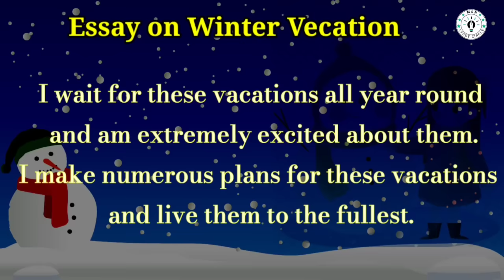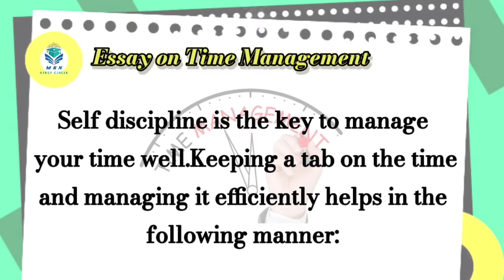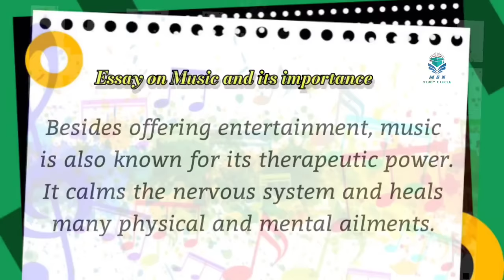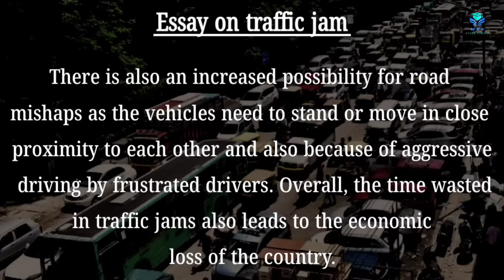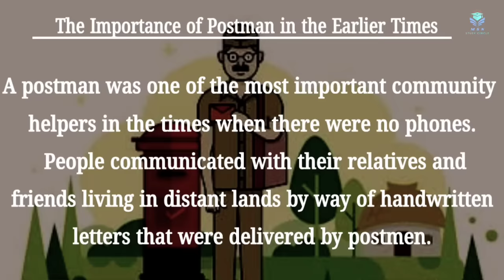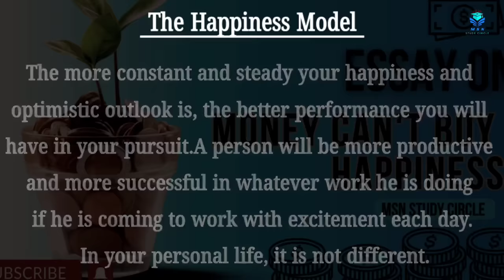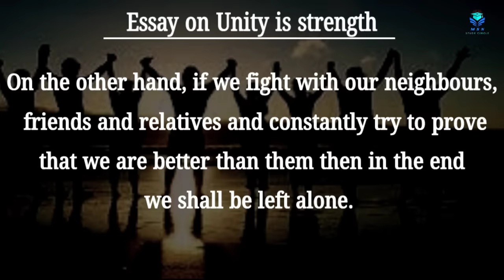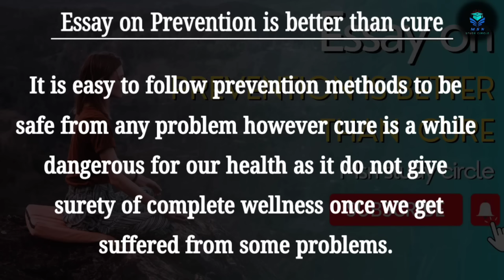ESSAYS ON DIFFERENT TOPICS IN ENGLISH | ESSAYS FOR EXAMS | MSN STUDY CIRCLE